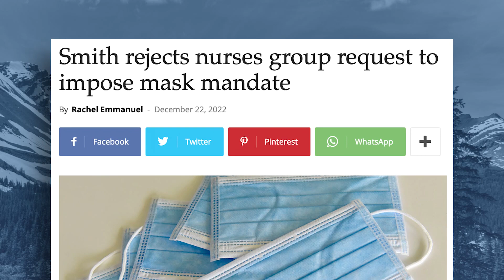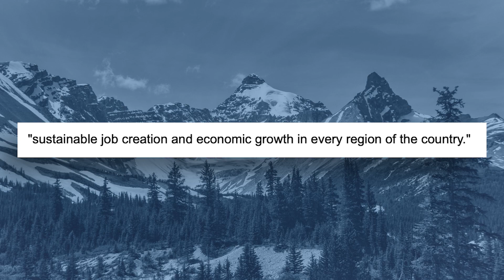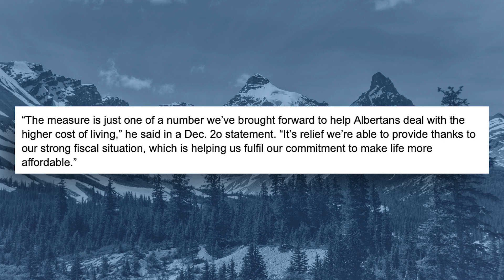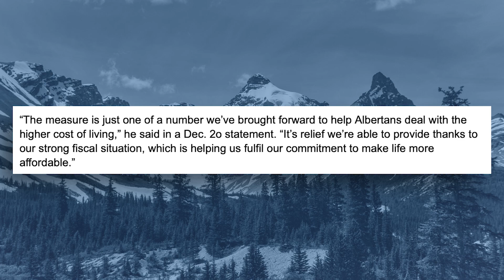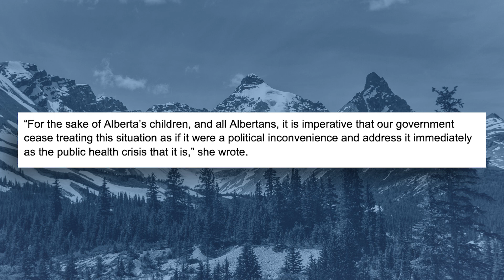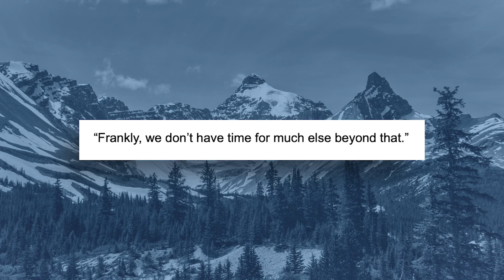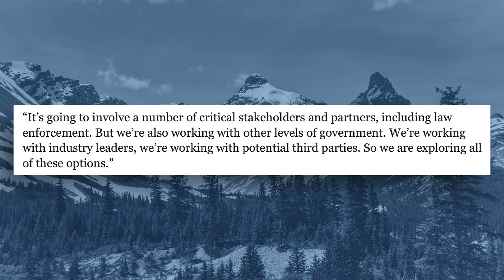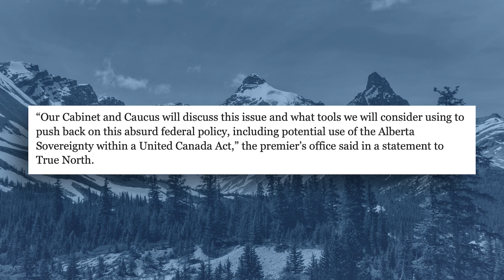Smith challenges Notley to stand up to Trudeau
Alberta Premier Danielle Smith is pushing back against the Trudeau government’s “Just Transition” bill, which Smith claims will shut down Alberta’s energy sector. The premier is also calling on Alberta NDP Leader Rachel Notley to “put aside partisanship” and join the UCP government in its opposition to the federal bill.

Plus, Alberta became the first province to announce a permanent tax relief program, which took effect in the new year.

And Premier Smith rejects a call to reimpose a mask mandate in indoor spaces by the United Nurses of Alberta.

These stories and more on The Alberta Roundup with Rachel Emmanuel!